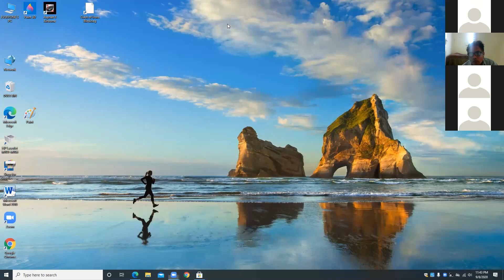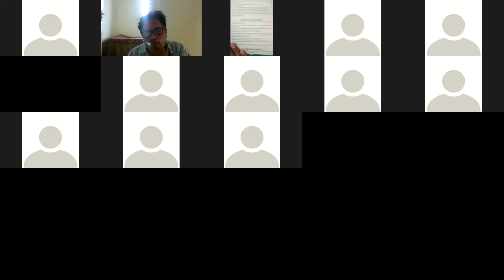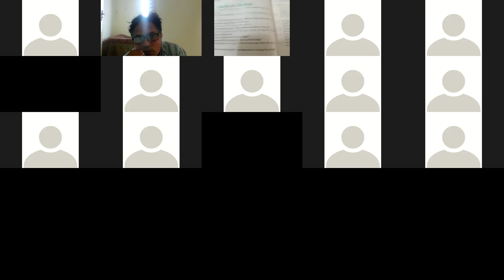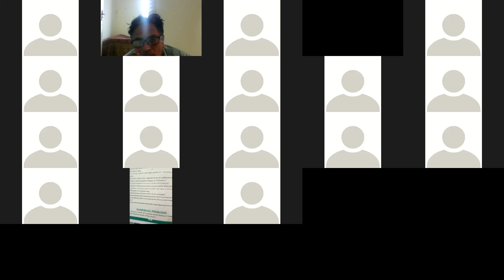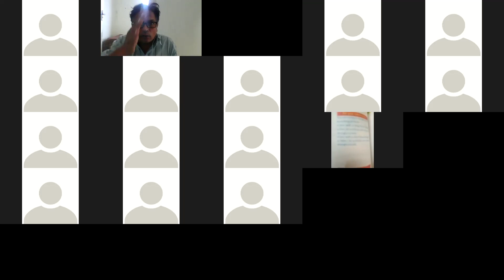12.1 to 12.10 Conceptual Questions of Exercise Ch 12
Students main of Grade 10